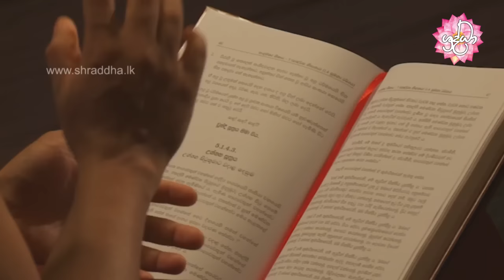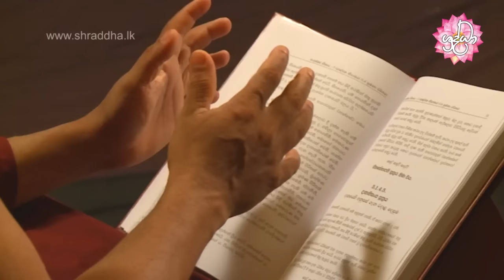පතිකුලයට යන දියණියනි | Sitha Sanasana Ama Daham 09 | Shraddha TV